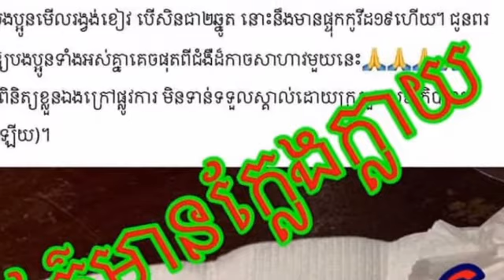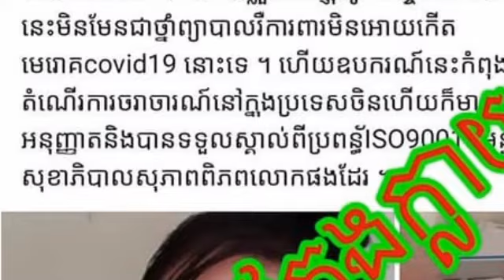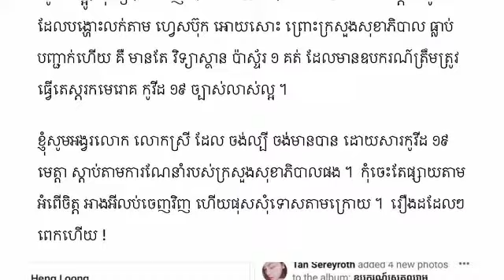អុញនុះ លោក​ ផែង​ វណ្ណៈ​ ឡាយវីដេអូព្រលះលោក​ ហេង​ ឡុង​ ទាំងព្រឹករឿងប្រេីឧបករណ៍តេស្ដរកមេរោគថ្មីដោយខ្លួន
អុញនុះ លោក​ ផែង​ វណ្ណៈ​ ឡាយវីដេអូព្រលះលោក​ ហេង​ ឡុង​ ទាំងព្រឹករឿងប្រេីឧបករណ៍តេស្ដរកមេរោគថ្មីដោយខ្លួនឯង​ដែលក្រសួងបានហាម​ ហេីយបង្ហោះប្រាប់គេក្នុងហ្វេសប៊ុក Mr. Peng Vannak Lay video of Heng Long morning on the new self-testing virus testing software, which the ministry has banned and posted to Facebook.